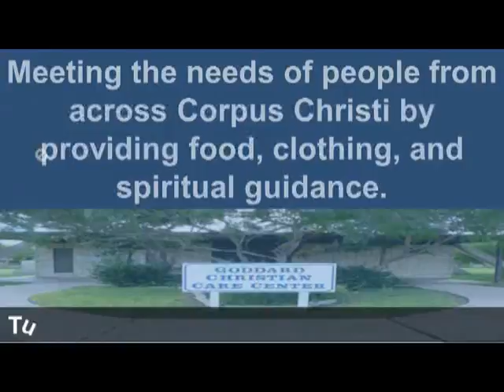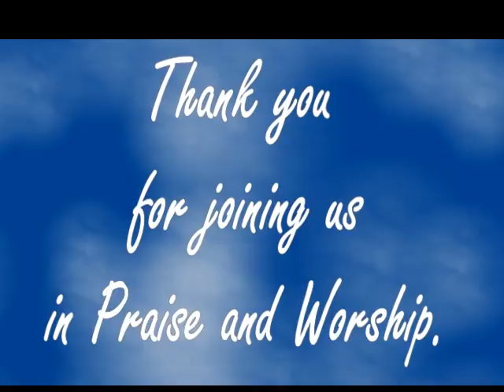Parkdale Baptist Church Service 6 17 12